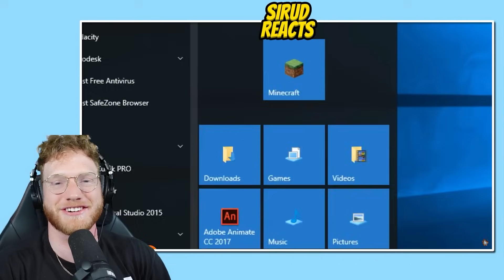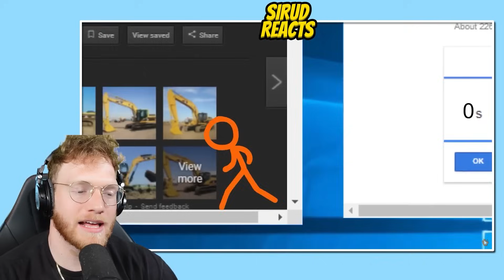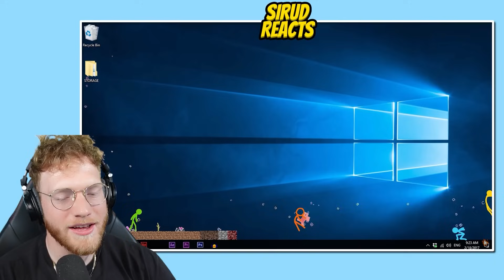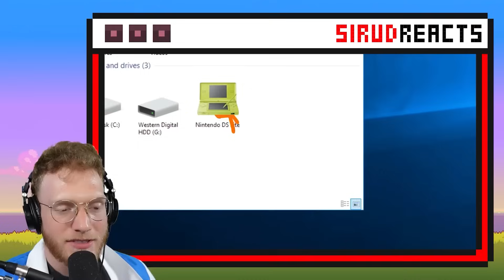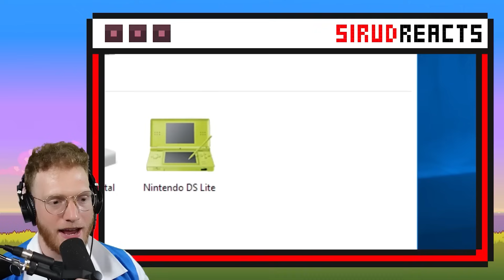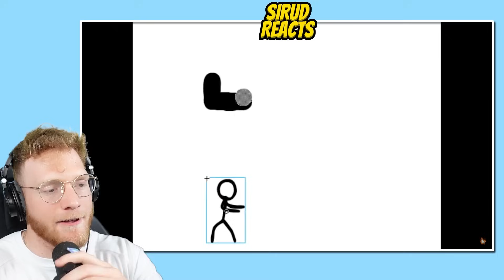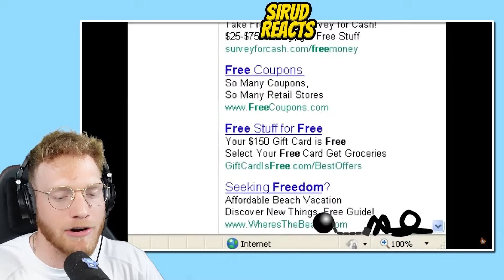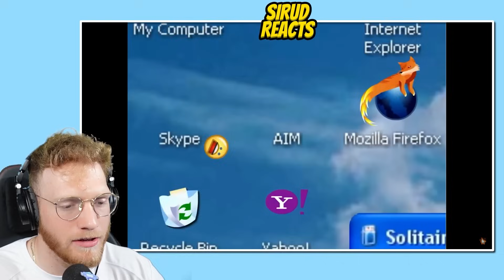ANIMATION Vs POKEMON *movie*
🎮 SERVER IP : play.smashmc.co